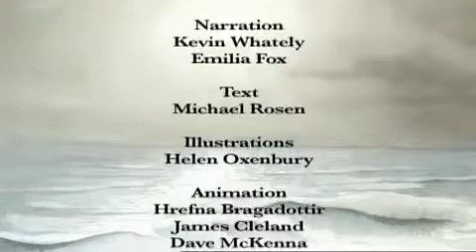We're going on a bear hunt